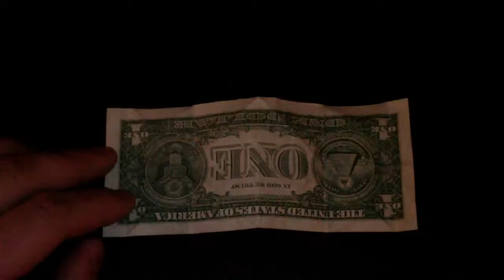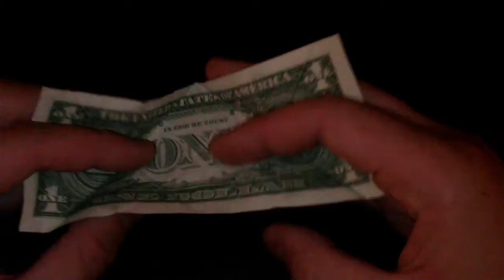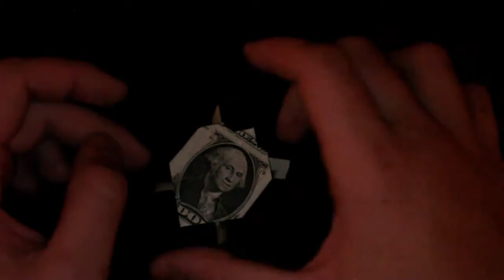dollar origami turtle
how to make dollar origami turtle
how to fold origami turtle

Origami turtle in different languages
Bulgarian - оригами костенурка
Chinese - 折纸龟
Russian - оригами черепаха
Japanese - 折り紙カメ
Persian - لاک پشت اریگامی
Spanish - papiroflexia tortuga de origami
Czech - origami želva
Danish - origami skildpadde
Dutch - origami zeeschildpad
Filipino - origami pagong
Finnish - origami kilpikonna
French - tortue origami
German - Origami Schildkröte
Greek - origami χελώνα
Hungarian - origami teknősbéka
Italian - tartaruga origami
Polish - origami żółw